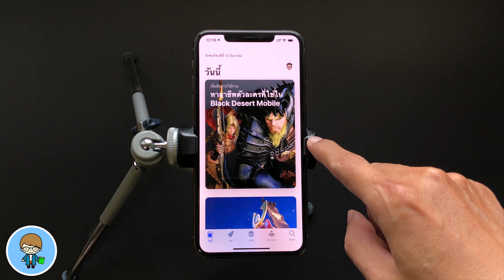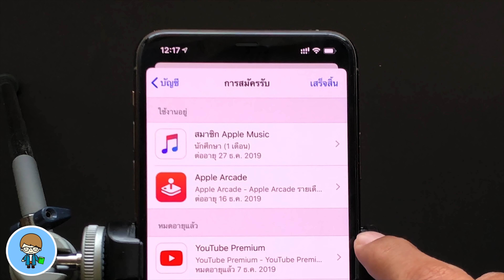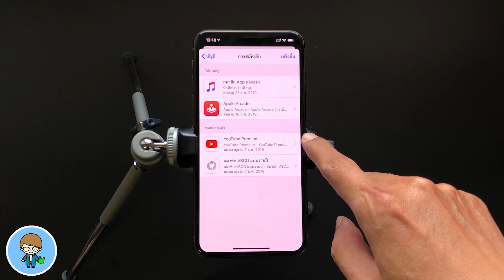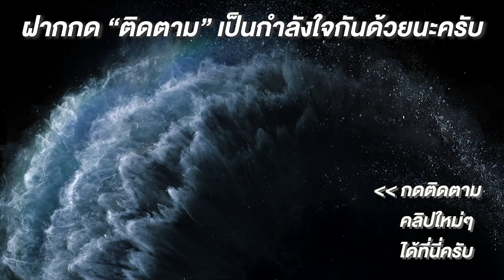เช็คด่วน ก่อนเสียตังค์ฟรี เช็คแอพหรือบริการที่ยกเลิกการสมัครรับ ง่ายนิดเดียว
ทุกวันนี้แอพแบบสมัครรับมีเพียบเลยครับ ก่อนจะเปิดใช้งานก็อย่าลืมอ่านดูเงื่อนไขให้ดีๆ ก่อนนะครับ ไม่อย่างนั้นอาจจะถูกหักตังค์รายสัปดาห์ รายเดือน รายปี โดยไม่รู้ตัวกันเลยทีเดียวครับ
สำหรับแอพที่เราสมัครใช้งานแล้ว และยกเลิกไปแล้ว แต่ไม่แน่ใจว่ายกเลิกไปแล้วรึยัง ทำไมเหมือนยังมีตังค์ถูกหักไปทุกๆ เดือนๆ เพื่อนๆ สามารถเช็คได้ง่ายๆ อย่างรวดเร็ว เราไปดูกันเลยครับ

🌟 iOS 13.3 ตัวเต็ม | 27 การเปลี่ยนแปลงใหม่ ใช้เป็นทันที + แก้ปัญหา Line ไม่แจ้งเตือน

🌟 รุ่นเก่าเราไม่ทิ้ง Apple ปล่อย iOS 12.4.4 มีอะไรใหม่ ต้องอัพเดตไหม?